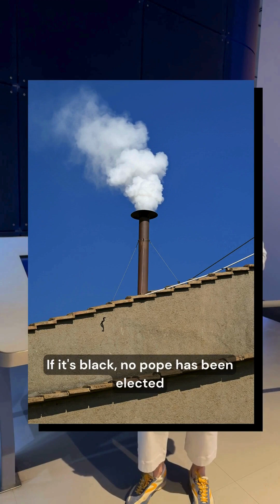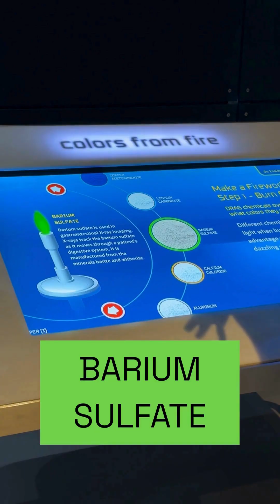The Secret Chemistry Behind the Conclave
💨 Black or white smoke? One of the world’s most iconic signals is powered by chemistry.

Find out how the conclave uses science to announce a new pope!